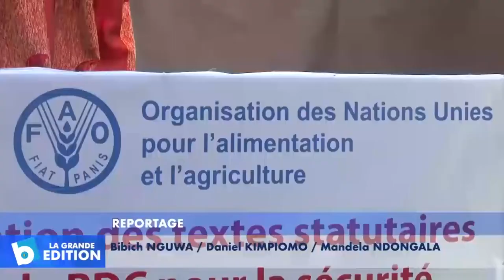Assemblée Nationale: Lancement de l’alliance pour la sécurité alimentaire en RDC